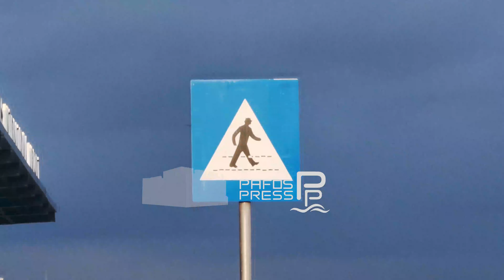Αμερικανικά Sikorsky UH-60 Black Hawk & Boeing CH-47 Chinook στην Πάφο